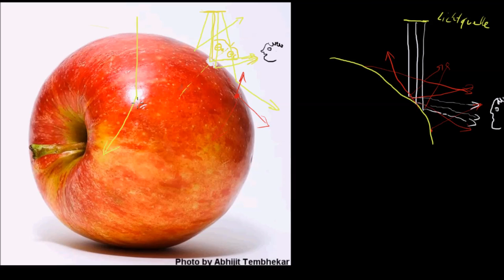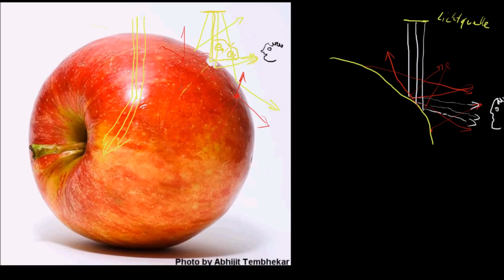Spiegelnde und diffuse Reflexion Teil 2